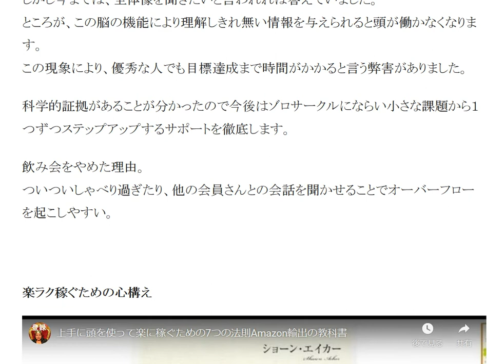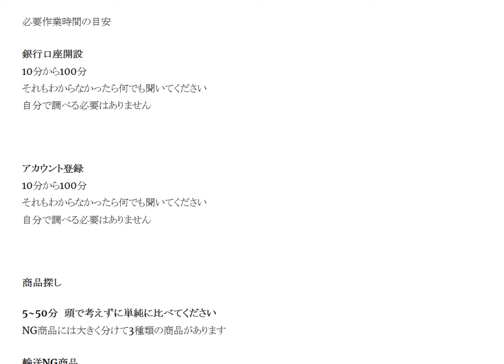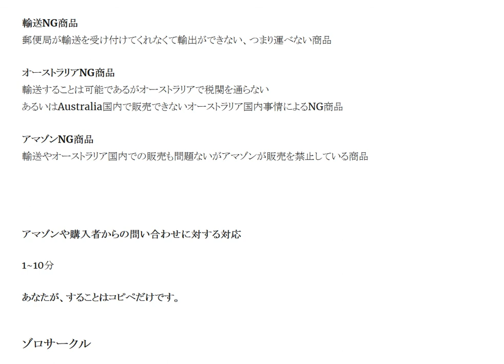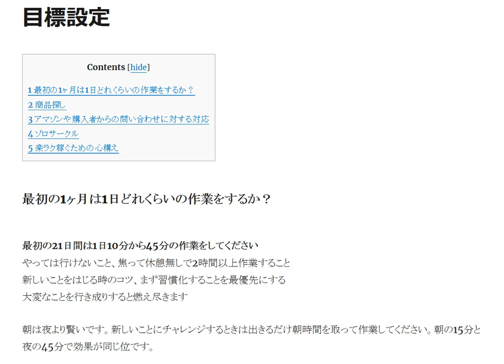Amazon輸出1日どれくらいの作業をするか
最初の21日間は1日10分から45分の作業をしてください  新しいことをはじる時のコツ、まず習慣化することを最優先にする 大変なことを行き成りすると燃え尽きます

1日10分で月10万円を稼ぐ! Amazon輸出ビジネスがわかる本(2013/11/22)